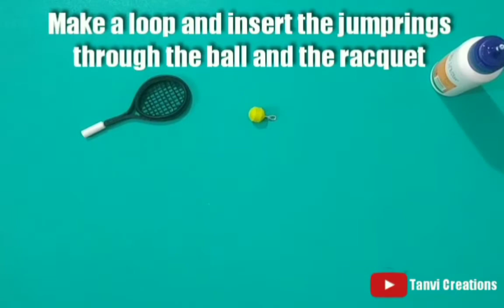How to make Paper Quilling Tennis Keychain/ Paper Quilling Tennis Racquet and Ball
Hello everyone..!! As I am a huge Tennis fan and also an artist..! So, I tried to merge both of the things I love and made this Paper Quilling Tennis Racquet and Ball Keychain.!

Materials needed :

3mm strips: Black and light green
5mm strips: Black
20mm strips: White
Wire
One t-pin
Jumprings
Glue